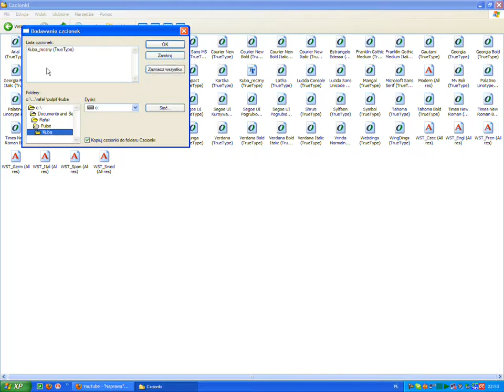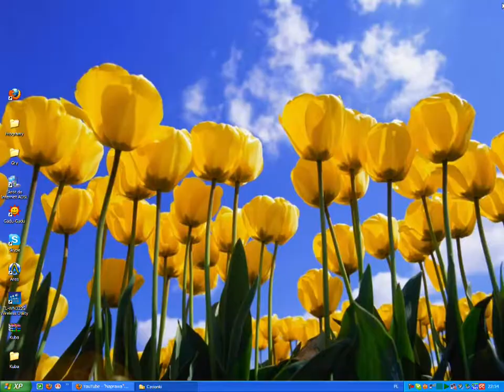Jak Zainstalować Nową Czcionkę w Windows XP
►W tym poradniku przedstawię Jak Zainstalować Nową Czcionkę w Windows XP
►Wielkie dzięki za obejrzenie mojego poradnika.